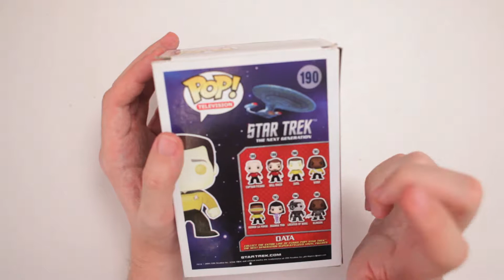Funko POP! Star Trek The Next Generation Data Unboxing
Scott unboxes Funko POP! Star Trek: The Next Generation Data figure. In Klingon, the work Funko mean spaghetti.

Or send Scott a box of your choosing to:

ScottVsBox
9854 National Blvd. #350